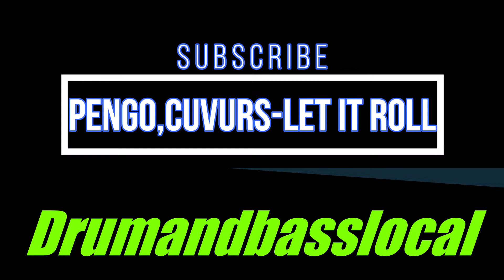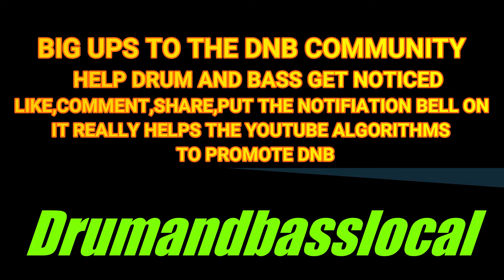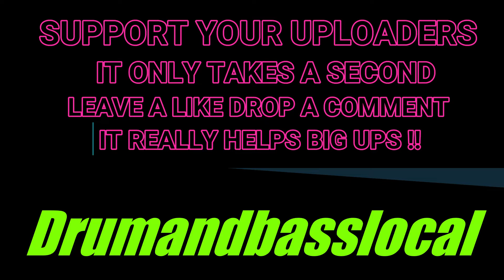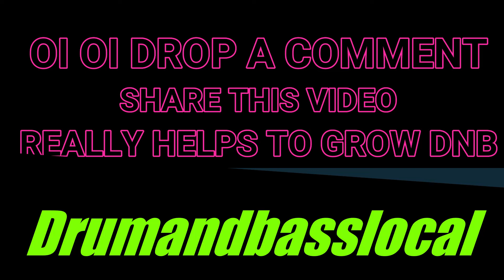Pengo,Cuvurs-Let it Roll